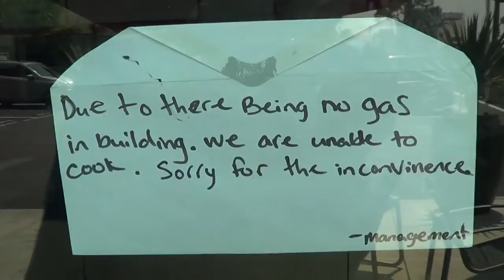FLAME BROILER SIGN 8-11-2018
JOE NANIA on August 11 2018  is here visiting a certain Flame Broiler in El Segundo , California -